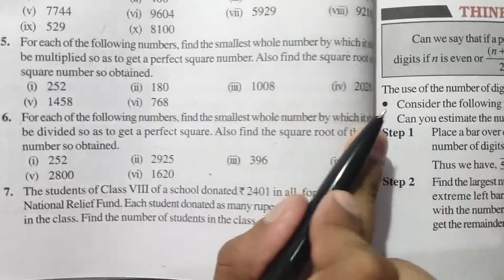Ncert Class 8 Maths Exercise 6.3 Question 6 | Squares and Square roots Chapter 6 | Md Sir